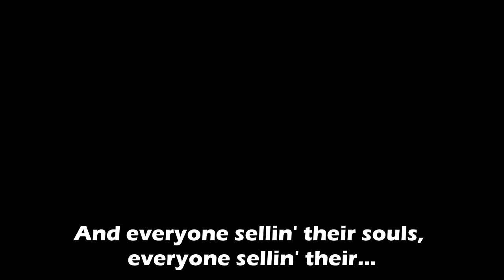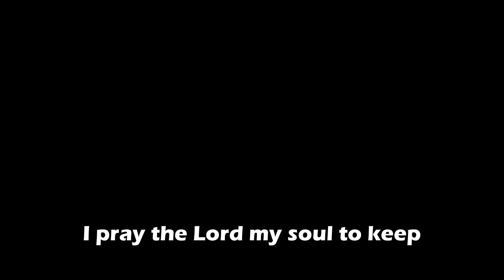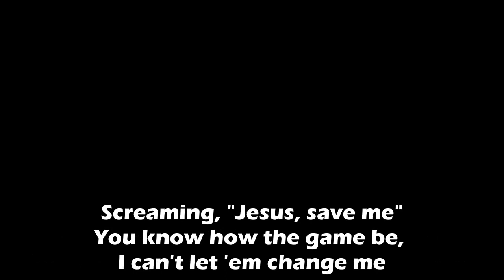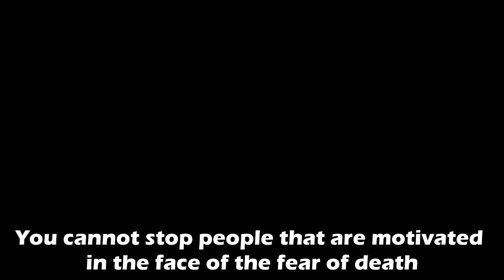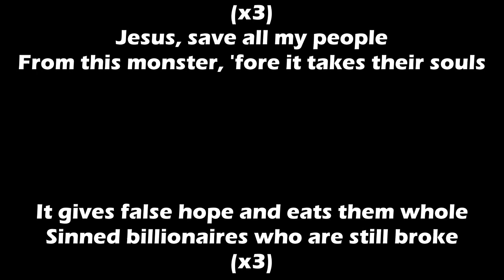"Higher Power" Lyrics Video | America First Lobby Music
Higher Power LYRIC video from America First w/ Nicholas J. Fuentes lobby music, also known as AF Radio! Great song to hype up the religious zealots for Jesus Christ, to whom be the glory for ever and ever. Amen.

Nick's Show - americafirst.live

LYRICS:
Christ is King (x4)
Nick: Let’s GO!

It's the ugliest nightmare born from the prettiest dreams
Millions of people tryin' to get on the scene
And everyone sellin' their souls, everyone sellin' their...
Everyone sayin' they woke
But they sleepwalkin', dead, eyes closed

L.A. monster
I pray the Lord my soul to keep
Lord, save these people, they asleep
They lettin' Satan run they streets
Lord, save us from
L.A. monster

Nick: Let’s GO!
Nick: We appeal to a power that is not of this world
Christ is King (x4 softer)

I am limelight, Blueprint, five mics
Go-Getters rhyme like should've been signed twice
Most imitated, Grammy nominated
Hotel accommodated, cheerleader prom-dated
Barbershop player-hated, mom-and-pop bootlegged it
Felt like it rained 'til the roof caved in
Two words: Chi-Town raised me, crazy
So I live by two words: "Fuck you, pay me"
Screaming, "Jesus, save me"
You know how the game be, I can't let 'em change me
'Cause on judgment day, you gon' blame me
Look, God—it's the same me
And I basically know now, we get racially profiled
'Cuffed up and hosed down, pimped up and ho'd down
Plus, I got a whole city to hold down
From the bottom, so the top's the only place to go now

Nick: Let’s GO!

(Echoing) Nick:
You want to know what’s critical to all of this?
We look at Christ on the Cross, and you’re going to kick us off Twitter?
You can’t stop people that are religious zealots
You cannot stop people that are motivated in the face of the fear of death

It gives false hope and eats them whole
Sinned billionaires who are still broke

Jesus, save all my people
From this monster, 'fore it takes their souls

Nick: Let’s GO!